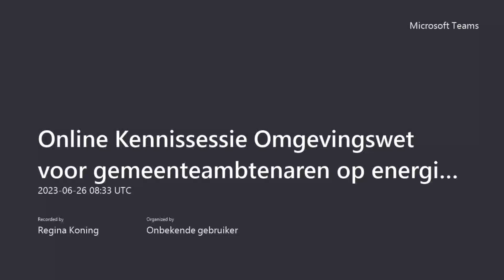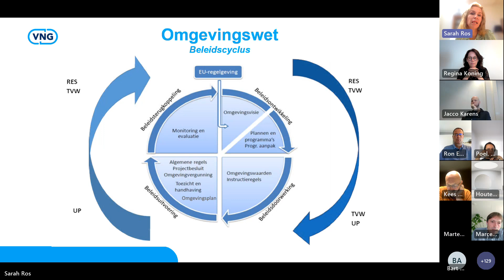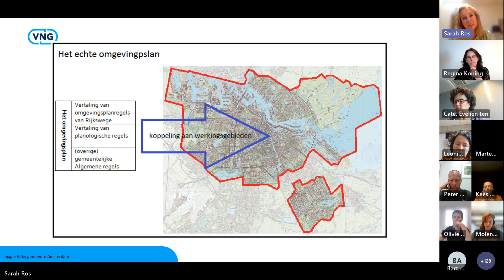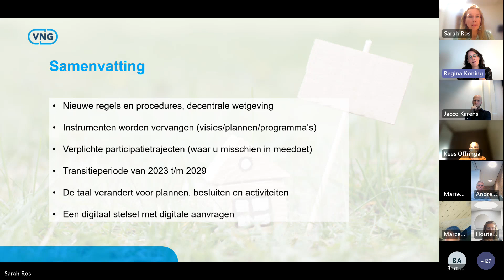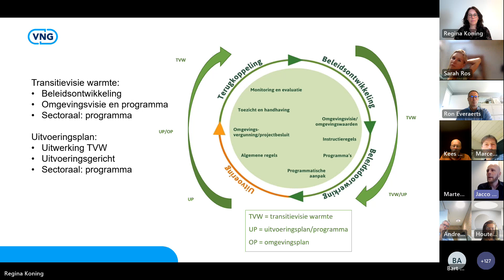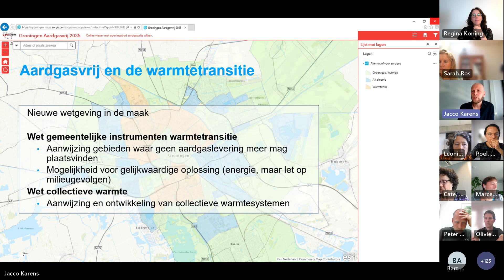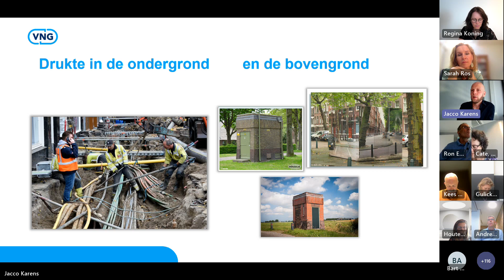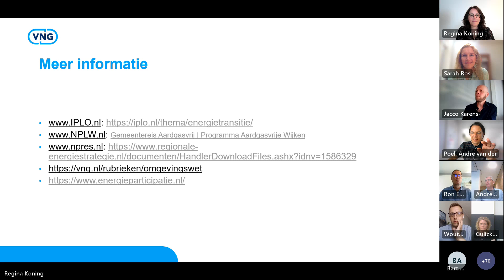Online Kennissessie Omgevingswet voor gemeenteambtenaren op energiedossier - 26 juni 2023